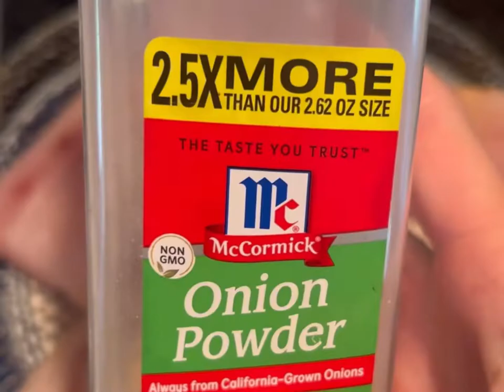Easy Airfryer mahi mahi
Pat dry thawed filets with a paper towel.  Spray with avocado oil spray.  Season with salt, garlic powder, onion powder, and chipotle or cayenne powder for a little heat.

Simply put in Airfryer on fish setting (15 min)